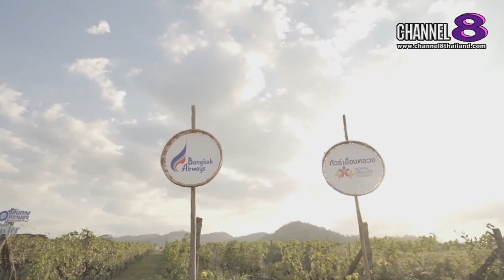Channel8Thailand : สยามโซไซตี้ 08-02-63